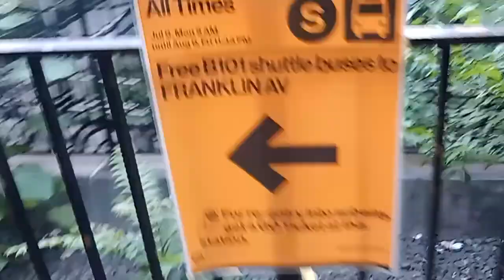Riding the Franklin Avenue shuttle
07/29/2024